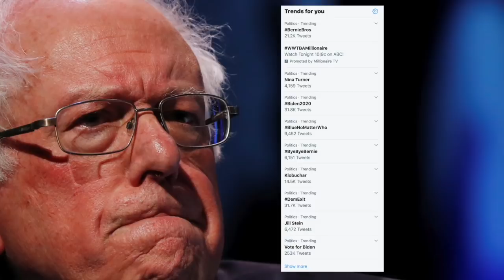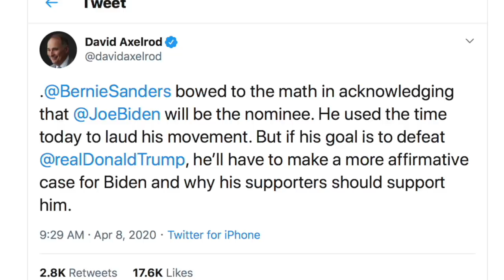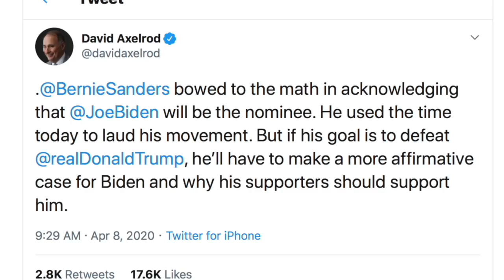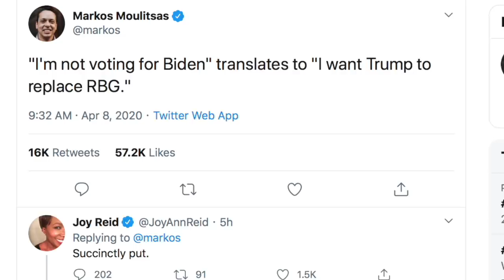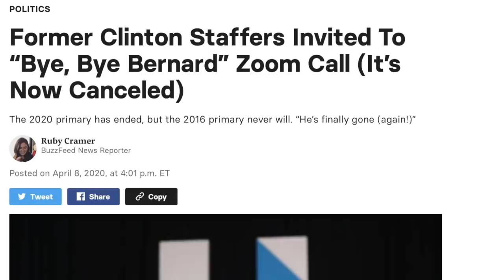Centrists, CNN Waste ZERO Time Attacking & Dancing on Bernie’s Political Grave